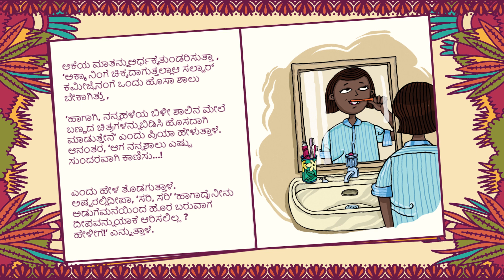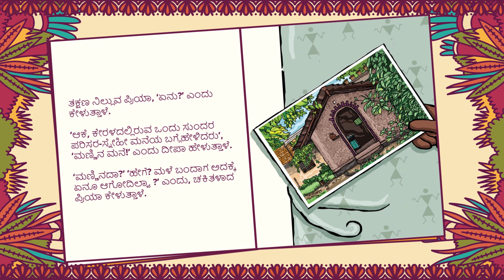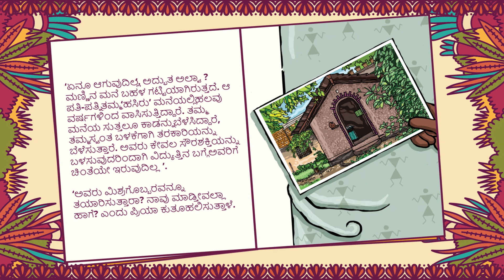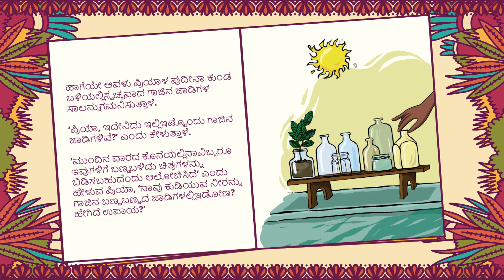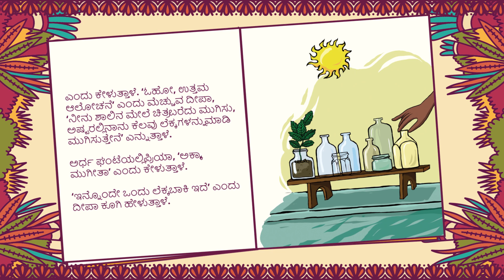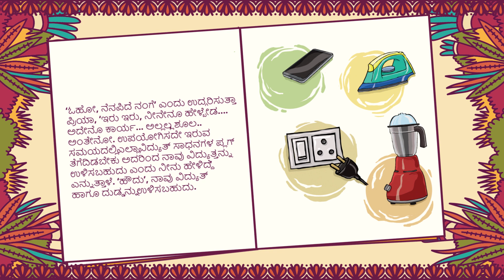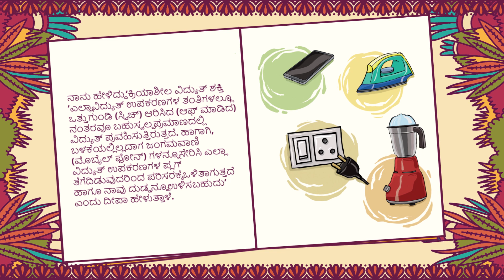Kannada V2A Our Choices Matter Senior